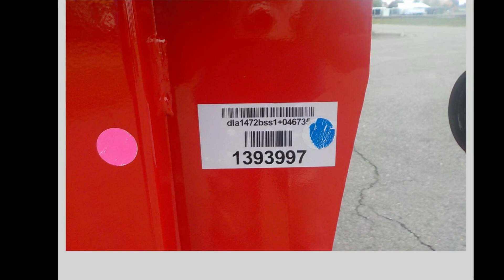2023 PJ Trailers Dump DL 7' x 14' 14k 28" Low Pro - Halse...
For Sale in Halsey, OR 97348

2023 P J DL714-14K 83andquot; X 14andapos; 28andquot; Low Pro Standard Dump (14,000 lb G.V.W.R.)
Full Size Divided Tongue Box
Spare Tire and Mount
Rear Support Stands
Primer and Red Powder Coat
Serial # 1393997

THIS TRAILER IS $12900 PLUS FEES THROUGH MAY 31TH WITH A FACTORY REBATE!

WE ARE LOCATED AT: Diamond K Sales, 15 American Dr.(The corner of Hwy 99 E and Hwy 228 ), Halsey, OR.